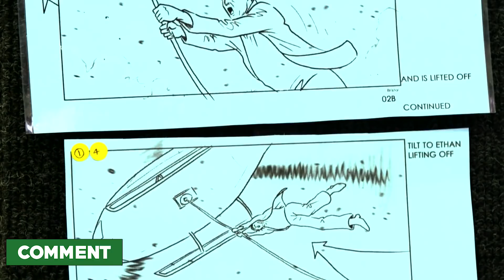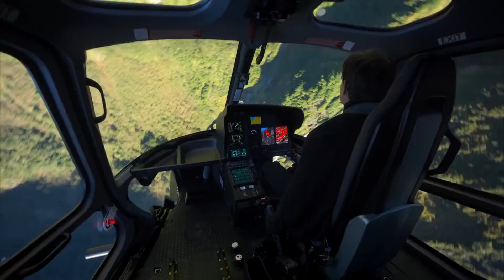Tom Cruise - The REAL Superhero (தமிழ்)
vanakkam makkale...
the stunt daredevil tom cruise is back with the bang in mission impossible 6 fallout and oh man he is the fearless doing his own stunts and this explained in tamil.